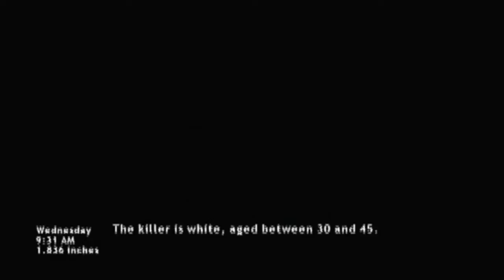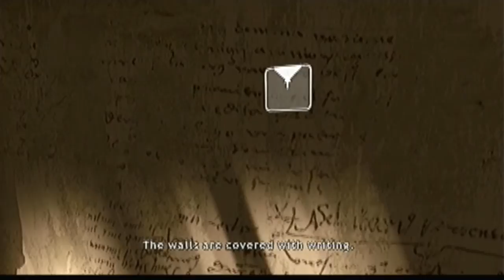Let's Play Heavy Rain Part 15: Go for Blake!!!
In today's episode we rip Lieutenant blake a new one!